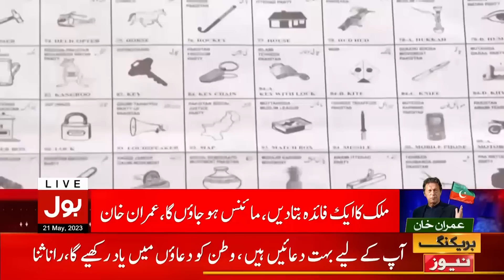Imran Khan Conspiracy By PDM | Chairman PTI Informed the Important Facts | Breaking News